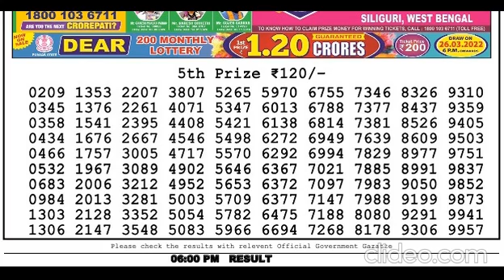Nagaland Lottery Sambad Live today 6PM 02.04.2022 Dear Lottery Live Bengal Night Evening Morning